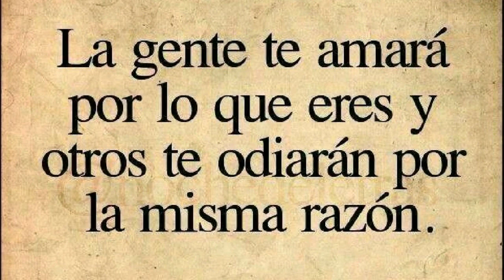RUMORES/ PALABRAS AL ALMA /MARIAE ALZATE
Los rumores son malas noticias que vienen para impedir que tú avances, *RECUERDA* no se trata de ti sino de quién va contigo, oro a Dios para que puedas caminar por fe y no por lo que ahora ves Dios te bendiga🥰🙏🏻